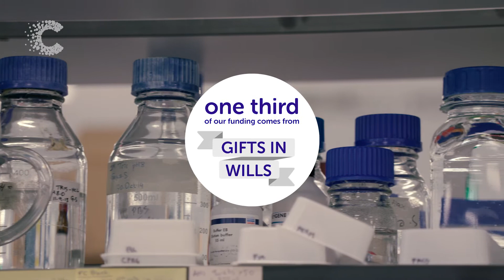Cancer Research UK - Can cancer be cured?